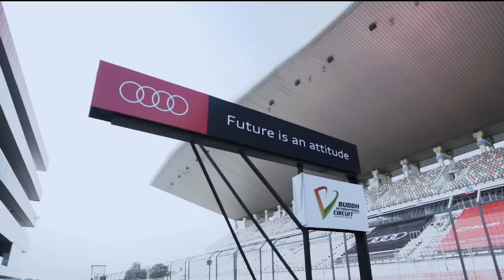The Audi Experience | Celebration Of Progress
There's nothing quite like a whole day dedicated to driving. Here's a glimpse of the exhilarating drive experience with the Audi RS and Audi e-tron range.